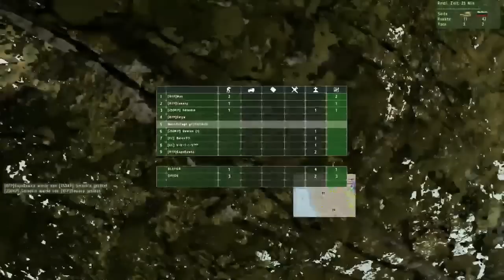25DKP vs RFP1 - WB Final